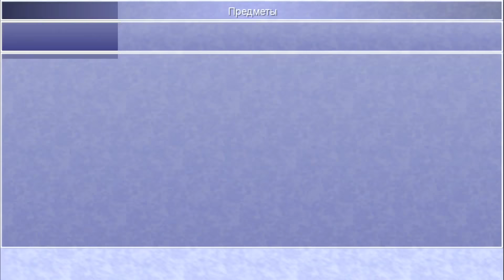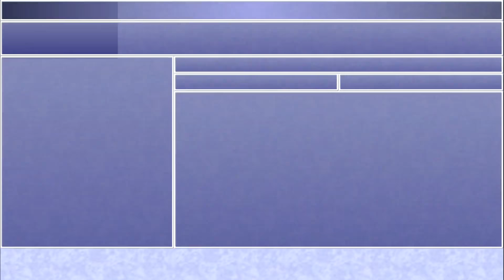Вырезка из прохождения игры Последняя фантазия 4: Спустя годы by Zarbabay Games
Скачать игру Final Fantasy IV: The After Years / Последняя фантазия 4: Спустя годы можно